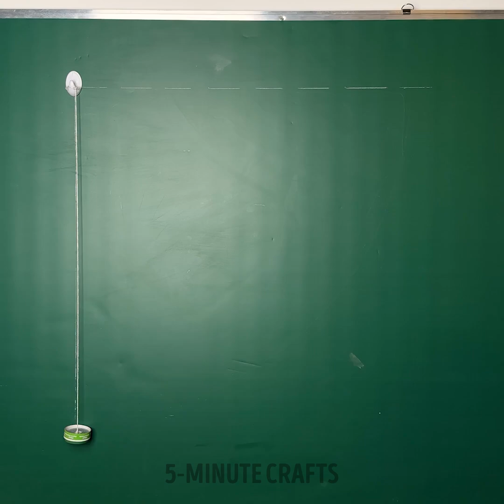Extremely Cool Experiments to Blow your Mind by 5-minute Magic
Timestamps:
0:19 Liquid pressure
3:21 Forks and coin
4:58 Magnet trick